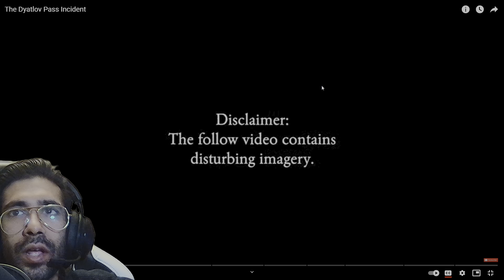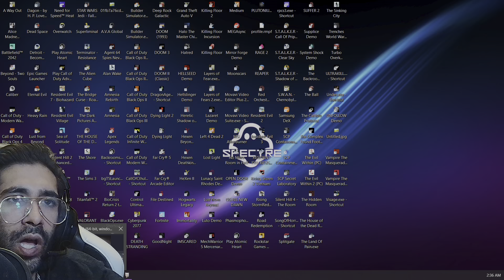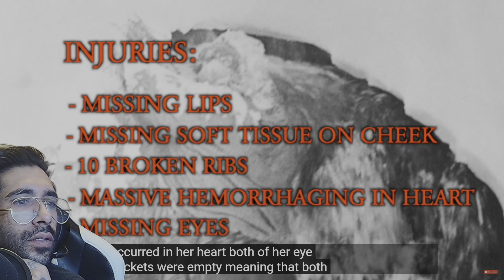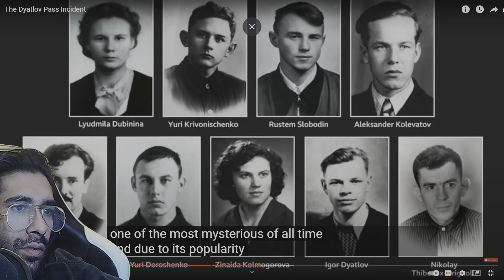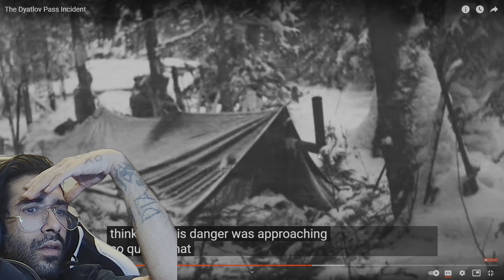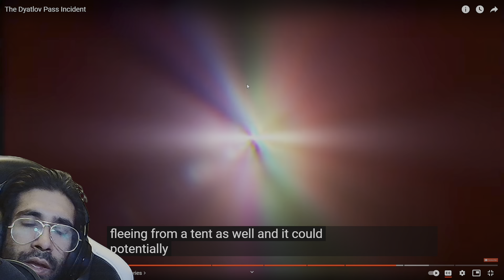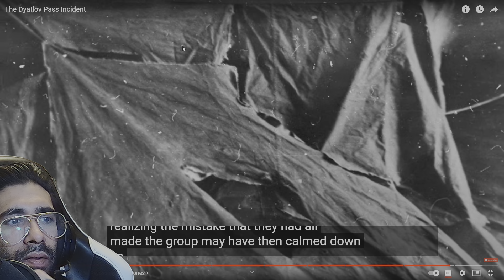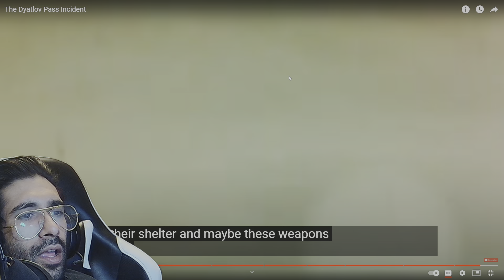Reviewing the UNBELIEVABLE Dyatlov Pass Incident: How Did NINE Siberian Hikers Pass from EXPOSURE?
come slay zombies or lfg for dmz in my discord server:
discord.me /zombienation